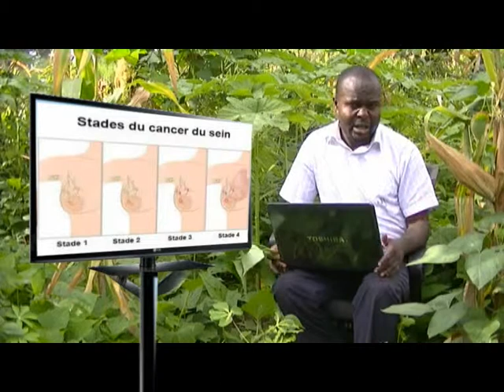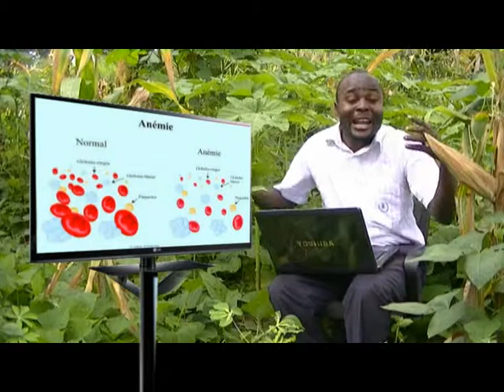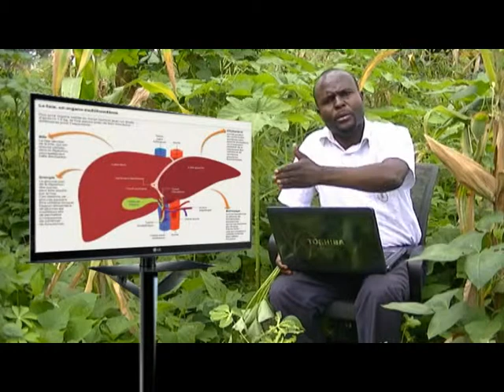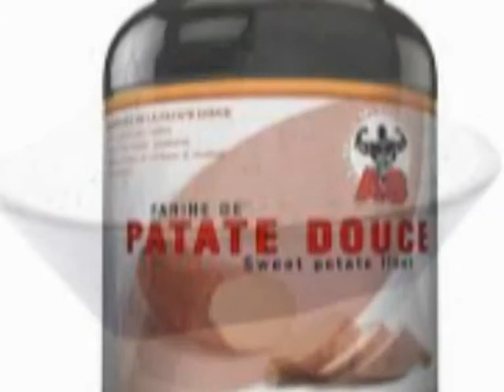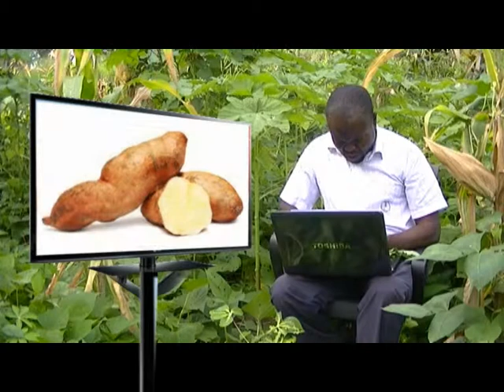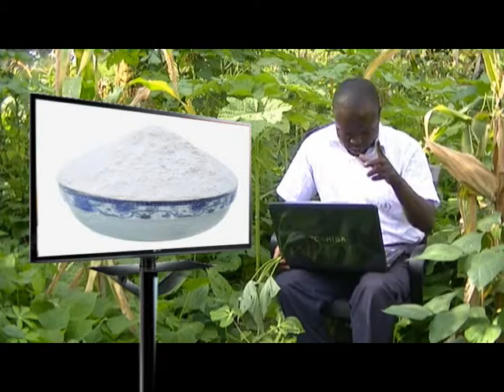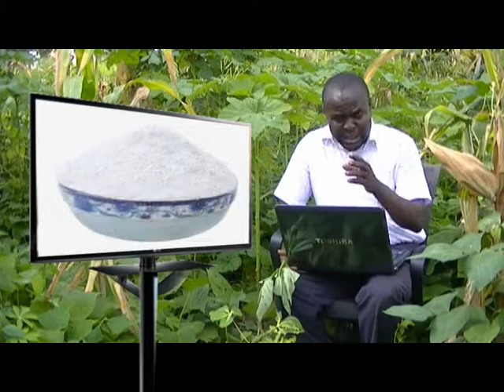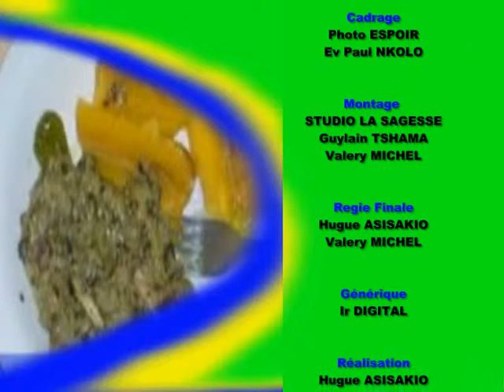PATATE DOUCE ETRAITAKA 16MALADIE NATUROPATHE Dr JONAS NSUMBU APESI SANGO 2018